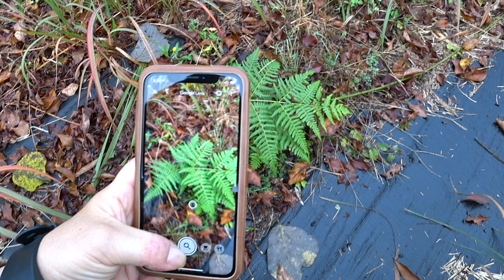【川リバ！】川リバキャンプ場で初炊飯！＆Google Lensで遊ぼう【週末里山暮らし】First time I cooked rice! Let's play with Google Lens!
お米を炊飯器にセットしたら、外の野草をGoogle Lensで調べてみよう。
どうも、プライベートキャンプ場で週末里山暮らし中のMiyuki Nishiです。

冒頭のゆで卵ポット、もはやいつ購入したのか記憶にないほどの年代物ですが
朝熱湯を入れて、昼にはいい感じの温泉卵が出来てました。
でもたしかコレ、おかゆメーカーだった気がするけど
細かいことは気にしないスタンスでやらせてもらってます。
湿気が多い家なので、コメは3合ずつジップロックに仕分けして保管します。

それと、Google Lensでちょっとだけ遊んでみました。
すごいですねGoogle Lens！
家の周りが野草だらけなので、時間を忘れて遊んでしまいました。(笑)